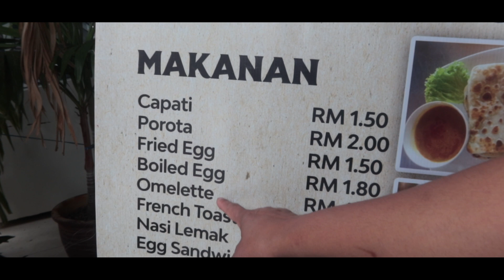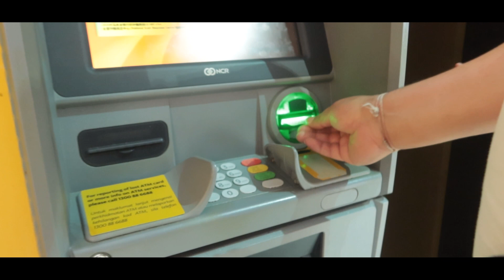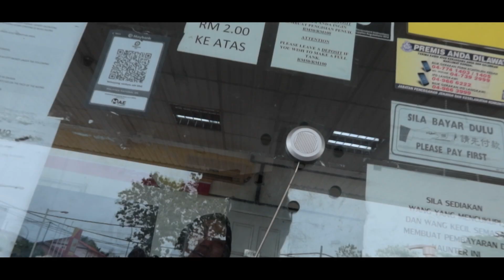DAY 1 in Malaysia travel - Langkawi Island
Welcome to my exciting Langkawi travel vlog, where I take you along on my first day exploring the wonders of Langkawi, Malaysia. Join me as I immerse myself in the beauty of Langkawi island, capturing its essence through thrilling adventures and unforgettable experiences.

In this travel video, I begin my day with a delectable Malaysian breakfast, indulging in local delicacies that showcase the rich and diverse flavors of Langkawi. From fragrant Nasi Lemak to crispy Roti Canai, I give you a taste of Langkawi's culinary delights, sure to leave your taste buds craving for more.

To maximize my exploration, I decide to rent a scooter, providing me the freedom to discover Langkawi's hidden gems at my own pace. Cruising through scenic landscapes and pristine beaches, I bring you breathtaking views and insider tips on the best spots to visit.

As the day unfolds, I end it with a traditional dinner, immersing myself in the warmth of Langkawi's renowned hospitality. The locals go above and beyond, making me feel like a cherished guest and offering a dining experience that transcends expectations.

Join me on this thrilling Langkawi travel guide, as I showcase the beauty, culture, and experiences that make this island a traveler's paradise. From the pristine beaches and vibrant markets to the lush rainforests and captivating waterfalls, Langkawi has it all.

So, come along and explore Langkawi with me in this captivating Langkawi travel vlog. Get ready to embark on a remarkable Langkawi trip that will leave you inspired to plan your own adventure in this tropical Paradise!